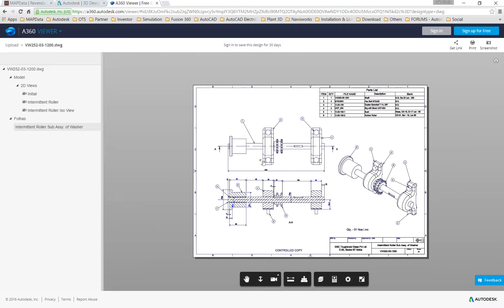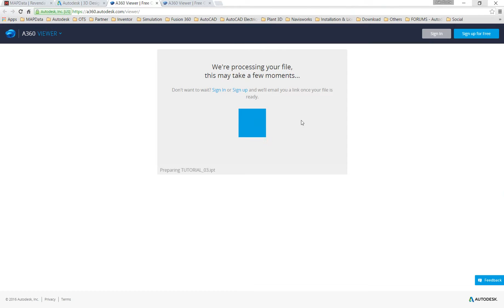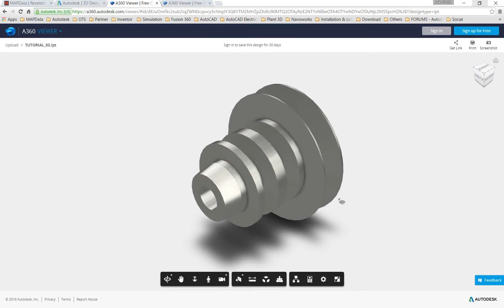Visualizador online da Autodesk | MAPData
A MAPData apresenta um vídeo de amostragem para a utilização do Visualizador Online da Autodesk.